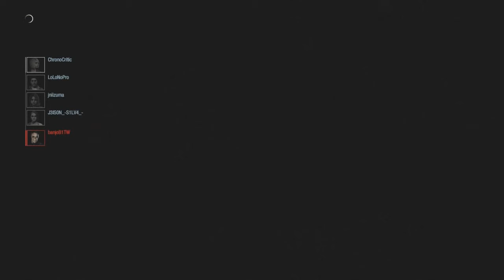Really dude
A shoutout to the whiny LoLoNoPro for thinking that he was doing good in this match.

1:30 first interaction with LoLoNoPro, where I kill zombies in the next room while Jill breaks down the door. I got infected from the purple gas and enter a coughing state, delaying my ability to disable the camera. When I start disabling it, the mastermind left it.

1:42 You, LoLoNoPro, got grabbed by a zombie. I freed you from it before it could bite you.

1:55 The mastermind has a shield on the camera, rendering my camera disabling ineffective. As soon as the shield dissipates, Becca's already aiming at it. I proceed to open the locked door so we can escape.

2:50 with our only interactions so far being my carving a path to the central room where 2 keys were, killing zombies so Jill could get said keys, freeing you from a zombie before it bites you and takes 15 seconds off of our timer, and getting a door open when Becca's getting the camera, you decide that your time is best spent swinging at me and not dealing with the mastermind.

3:12 while I'm dropping repair kits for you, you again decide that your time is best spent swinging at me.

4:11 you mark the security guard, then immediately run away from it. Your comments to me about it after the match ( were that you're waiting for someone else to help, because you're afraid of getting bitten.

4:21 I have to come get the camera and guard with Jill's help while you just stand there. I pick up ammo and let you get the key, you decide to run away instead. We are on a timer, so I get the key so we can get the security devices unlocked and move on to the last area.

5:09 Again, you decide that your time is best spent swinging at me rather than progressing through the area.

5:28 You tell me after the match ( that I should be focusing on the cameras while gooped, forgetting that I can only try to escape said goop. You're running a melee fighter as a gunner and chose not to attack the camera yourself, or even acknowledge the shield that was on it when it gooped me.

5:42 I aim to disable the camera before entering the room so I can get the security device unimpeded. You were busy standing around in an empty room.

5:56 I try again with the camera disabling from a safe location, you're running around the camera not even trying to disable it.

6:03 I'm trying to get the security device, the mastermind is attacking me. You tell me after the match that I should have focused on the cameras and that you were running out of ammo, why weren't you able to disable the cameras if they're the only things to fight?

7:00 you tell me after the match that I was the worst, but why did I have the best score of the survivors for the match? Our scores are built on time (which is equal for all survivors), mission (which you should have had the lead with at least 1 of the area 1 keys), and technique. I ended the match with the most points because I was killing zombies and disabling cameras while you would rather stand around and swing at me, then blame me for losing the match rather than helping. We've played before, in early December. You were playing as Valerie, the medic character, but I had to do the healing for our other allies while you kept getting grabbed by Birkin and getting bitten by zombies and put into the dying status. I've seen other videos here with you in them, you choose to play as the anti-camera character and spend your time ignoring dying teammates and getting killed by parasite tentacles. You choose to play as the medic and refuse to heal, even running past dying allies.

You, LoLoNoPro, were the reason we lost this match. Get your head out of your ass and support your team (and use the characters wisely: focus on melee with melee fighters, actually heal partners if you're the medic, and focus on the damn cameras if you've got the anti-camera character).